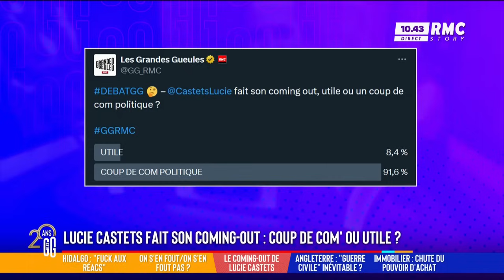Le coming out de Lucie Castets DÉMARRE le plateau ! | Les Grandes Gueules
Le coming out de Lucie Castets... Coup de com' ou utile ?